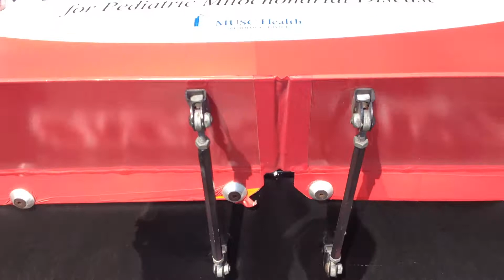Featured Driver Gus Dean introduces his Crew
This weeks CARS Pro Cup Featured Driver, Gus Dean, introduces us to his team and sponsors. (June 23, 2012) For More information on the CARS Pro Cup Series go or follow CARS Pro Cup on Facebook or Twitter.